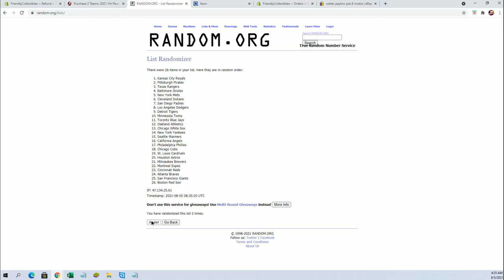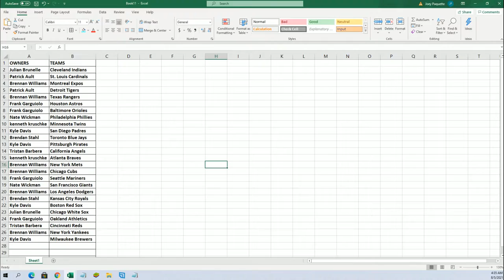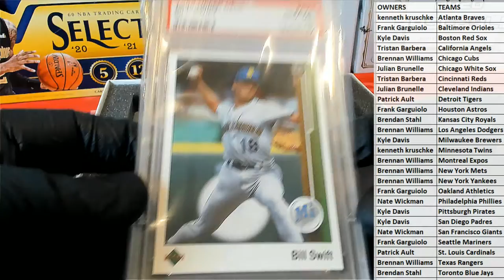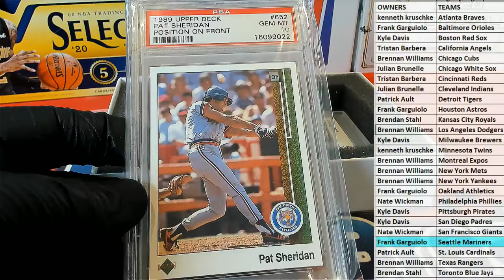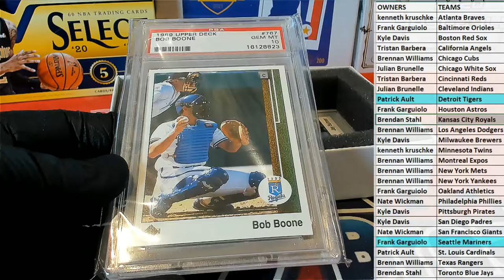2021 Hit Parade 1989 Baseball PSA 10 Edition Series 1 Hobby Box ID 21HP89BASE103